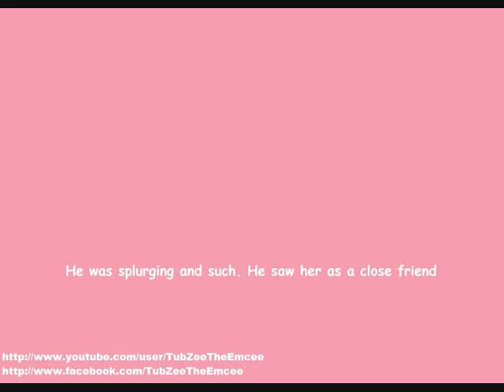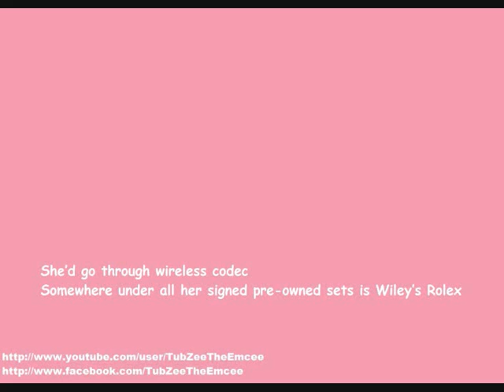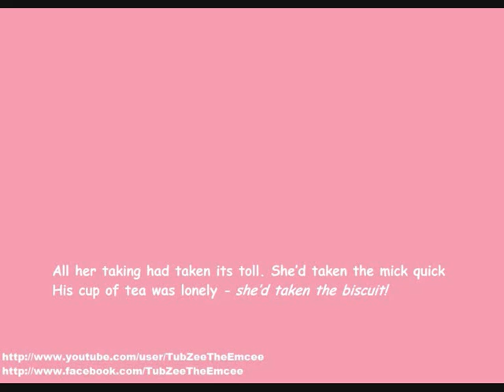Tub-Zee & Coe - Miss Take (Demo)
Produced by Pete Coe

"Miss Take"

Missy made heads turn with her curves and her strut
Mans warned him about her. They were urging him but
He wifed her. He thought she was a virgin, untouched
She's a chocoholic - far from allergic to nuts
He was splurging and such. He saw her as a close friend
Cause she opened up to him. But she opened up to most men
I'm mature - that's a certain perspective
In her case them two words are connected
She worked part-time as a staff in Park Crescent
The only thing that came from that was car lessons
Inactive? (Hmm). I aint gonna start guessing
But she started visiting Gym for some hard sessions
She did start stressing and the workout
Made her treat him worse now cause she felt burnout
If he didn't buy her bling how would things turn out?
He wouldn't know - he just spent his earnings on her now

(Miss Take) Is blatantly snuffing you, bruv
(Miss Take) Has played undercover and such
(Miss Take) Has made you a sucker for love
(She takes, takes, takes)
(She takes from me) Don't say I didn't warn ya
(She takes from me) That girl's a performer
(She takes from me) She takes the mick and she fooled ya

He would've bought her anything that would've gratified her
But he was doing all the spending - couldn't flash it like her
He didn't work as hard cause he was shattered by work
But even when he went hard couldn't satisfy her
Bone idle. Alone. Idler. Loner
Stars in her eyes. Wants idols to bone her
While he was giving her the moon and the stars
She wants the stars to see her ass - she wanna moon the stars
She wanna move to dudes with bios
I don't know if she wants his babies but I know she wanna cruise with Taio
She'd go through wireless codec
Somewhere under all her signed pre-owned sets is Wiley's Rolex
Give her some of this. If she's happy, bravo!
If she wanna take that get her Gary Barlow
From the school of Kiss Chase - that's all she is, mate
I warn she piss-takes. It's bait. I call her...

[Chorus]

She made him feel so jealous and insecure
He wanted to look better now the feller is in velour
But she didn't place an eye on him
He bought her a Rolex and she still didn't have time for him!
(Argh!) Wait and may I mention
He paid for everything. She didn't even pay attention
All her taking had taken its toll. She'd taken the mick quick
His cup of tea was lonely - she'd taken the biscuit!
Everything had practically worsened
Then he found out that the Gym she visited was actually a person!
Her birthday - it had gone in a flash
But he took her out on Thursday...along with the trash
She's materialistic, a delirious misfit
She has one form of beauty - her exterior is it
Don't get serious with Miss. She'll take your heart
Take you apart, take you to court and try taking half

[Chorus]

Ah man. All that Missy does is take.

I mean, the only time she takes things into account...is when it involves her sort code

You might've been with Miss Take

The only thing she gives you...is a headache

She takes her mood out on you even when you've taken her out for lunch

You know what? Next time you take her out...do it with one punch